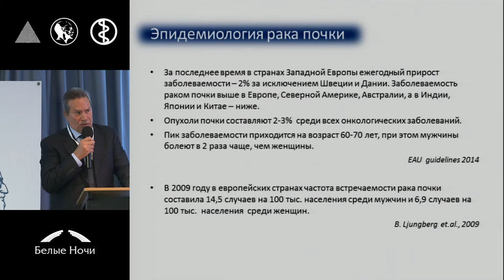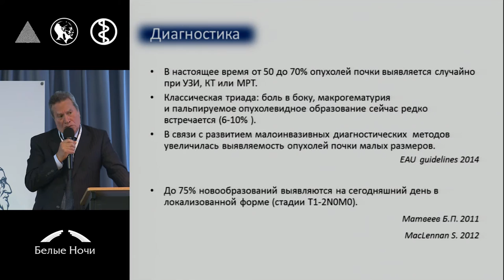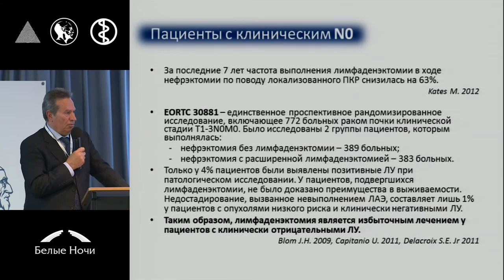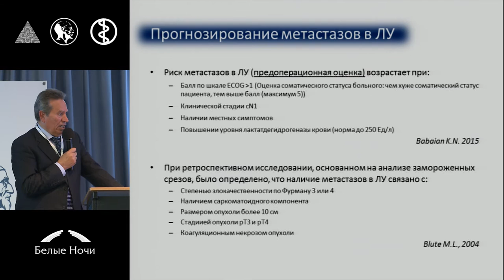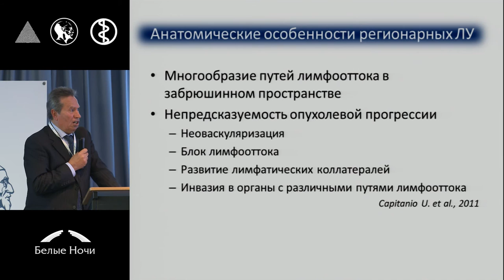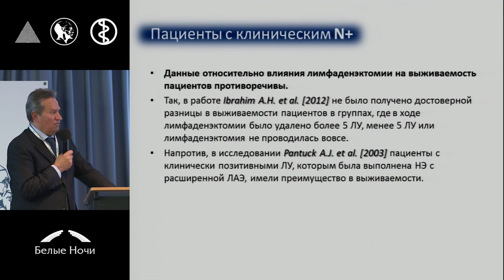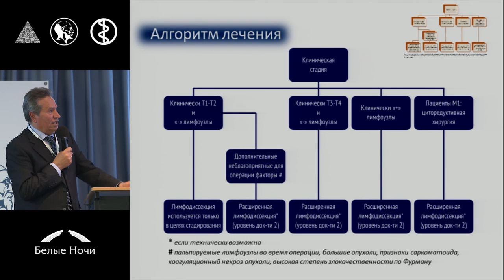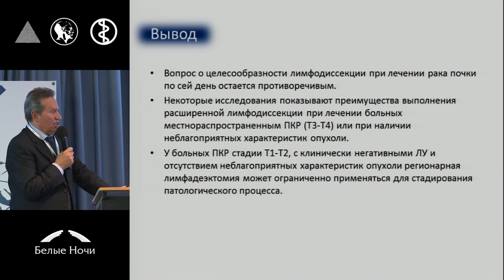Место лимфодиссекции при хирургическом лечении рака почки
Сальман Хасумович Альшукри (Санкт-Петербург). Секция Рак почки. Петербургский онкологический форум «Белые ночи» 2015